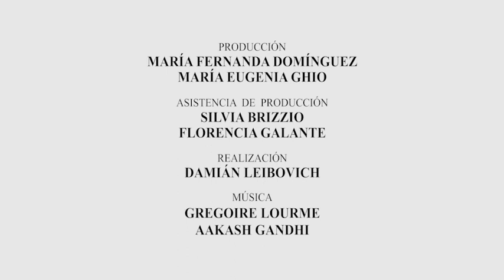Sabías que… hay fósiles marinos en la cumbre del cerro Otto.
Hace millones de años, lo que hoy es el cerro Otto estaba cubierto de agua y era habitado por organismos marinos. Los paleontólogos explican el fenómeno y reconstruyen cómo era la vida en el pasado remoto a través de los fósiles que encontraron allí.

Esta Serie fue producida por las áreas de Comunicación de los Institutos y el CCT con la participación ad-honorem de @kiwiproducciones